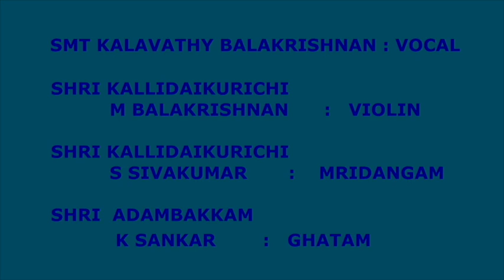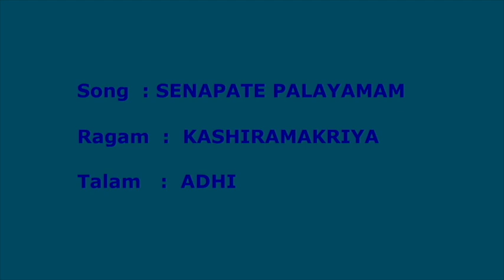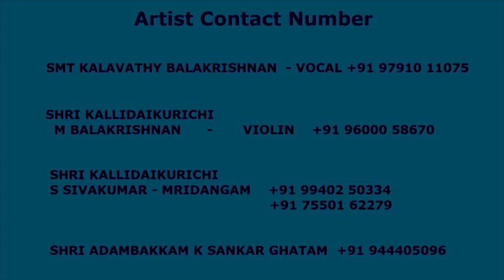Smt KALAVATHI BALAKRISHNAN - RARE KRITIS OF MUTHUSWAMY DEEKSHITAR KRITIS - 14.11.2020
Smt Kalavathi Balakrishnan - Vocal
Shri Kallidaikurichi M Balakrishnan - Violin
Shri Kallidaikurichi S Sivakumar - Mridangam
Shri Adambakkam K Sankar - Ghatam

Concert webcast on 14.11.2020 - Deepavali Day - Rare Kritis of Shri Muthuswamy Deekshithar